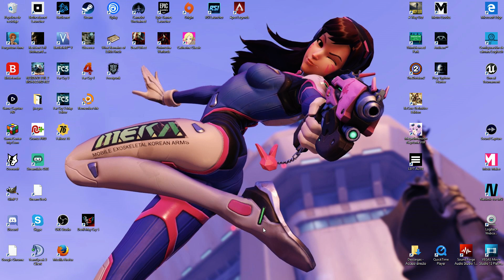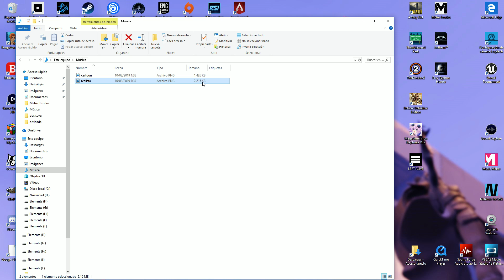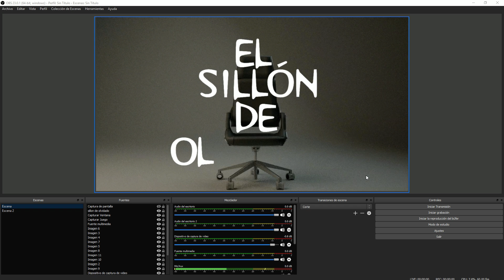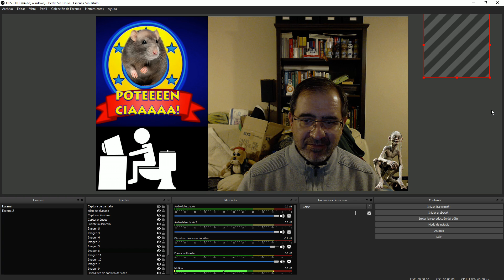GRÁFICOS REALISTAS VS GRÁFICOS CARTOON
Vamos a ver que ya cansa el tema.